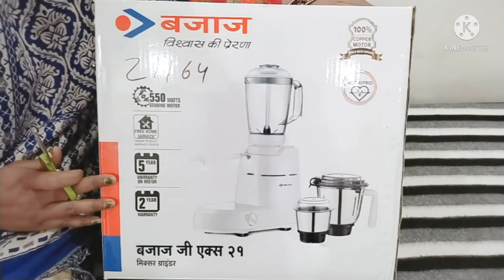my new mixer grinder opening vlog 🤩